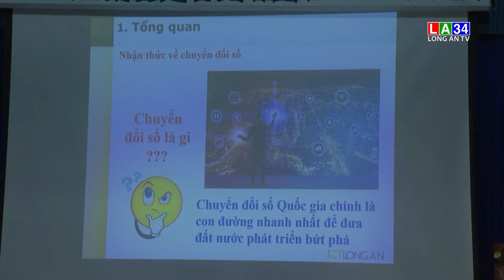Hội LHPN tỉnh tập huấn nâng cao kiến thức về chuyển đổi số năm 2022 I LONG AN TV